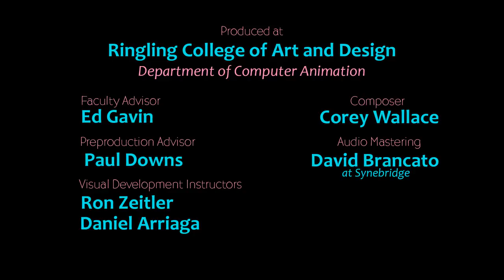CGI Animated Short Film: "Just Add Water" by Angela Colvin | CGMeetup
CGI 3D Animated Short Film: Just Add Water Animated Short Film by Angela Colvin at Ringling College of Art and Design. Featured on CGMeetup

With the help of a magic “Grow Your Own Unicorn” kit and a single drop of water, a majestic unicorn companion is minutes away from fulfilling the rest of eight-year-old Chelsea’s life. When the process exceeds Chelsea’s patience limits, she improvises, resulting in everything she never wanted.

An impatient girl gets the ultimate gift: Her very own unicorn. However, this unicorn is not what she expected.

Directed by Angela Colvin; Responsible for all aspects.

opportunities.